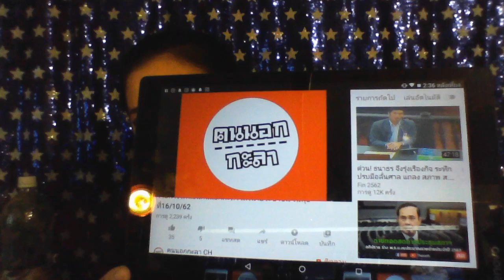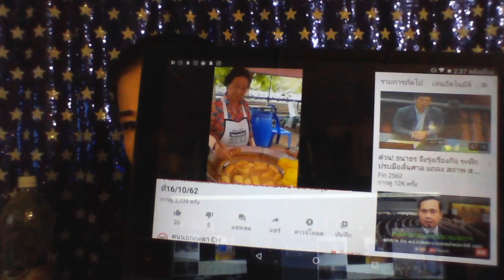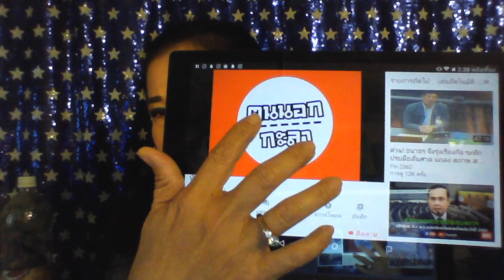18/10/2019 งบประมาณปี 63 งบทหารเพิ่มลดงบการศึกษา อยากถามว่ามึงซื้อ อาวุธยุทโธปกรณ์ต่างๆ เคยไปรบกับใค